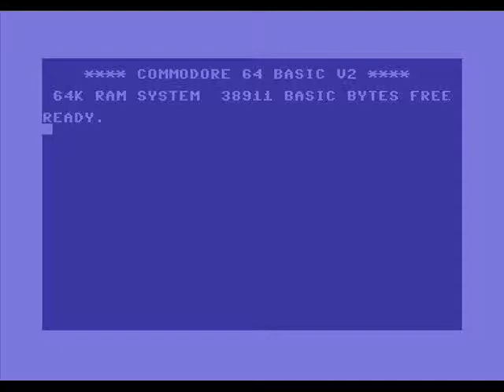C-64 Audio Rip - Ultima 3: Shop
This is an audio rip from the Commodore-64 version of Ultima 3. A very quaint and upbeat tune for shopping.  Unfortunately, it's so short that I'm afraid that even two minutes is too long.  I cannot, however, bring myself to omit it because it just one of those essential pieces of music for this game.